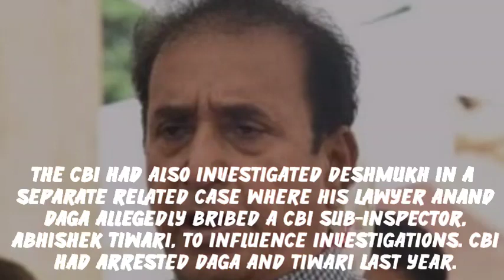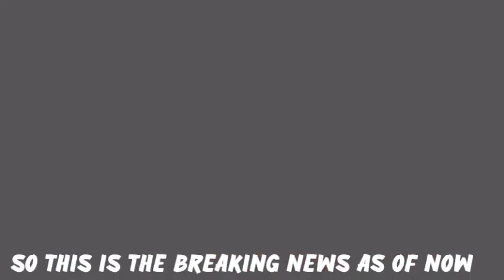Anil Deshmukh Case Big Update | CBI Files Chargesheet Against Deshmukh | Court Big Decision